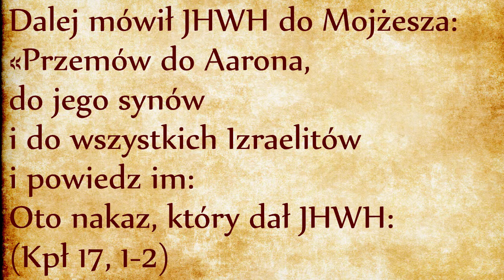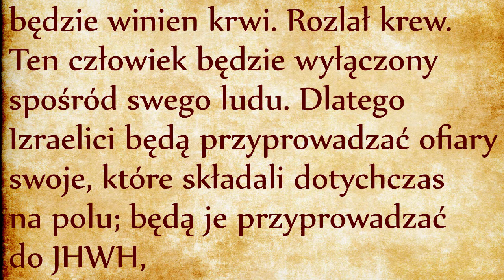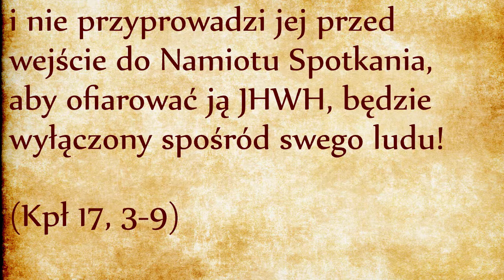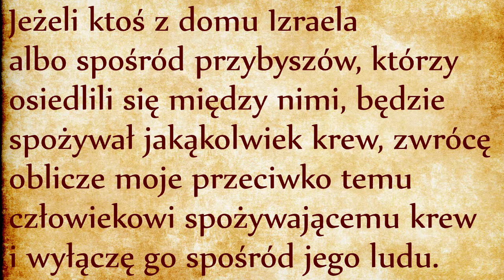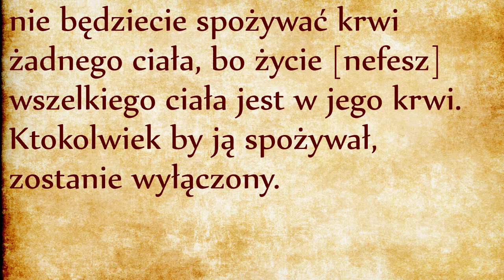Kodeks Świętości - zakaz krwi (Kpł 17)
Czystość rytualna nie jest celem samym w sobie, jest przygotowaniem na gody małżeńskie z Bogiem żywym, wolnym i świętym. Kodeks Świętości zajmie dziewięć najbliższych rozdziałów, podczas których usłyszymy trzy razy uroczyste Boże wezwanie: “Bądźcie świętymi, bo Ja jestem święty, JHWH, Bóg wasz!” (Kpł 19,2; 20,7; 21,8). W pierwszej części Księgi Kapłańskiej przekonaliśmy się, że świętość pochodzi od Boga i płynie od ołtarza poprzez sakramenty. Droga do świętości prowadzi więc przez świątynię. Kodeks Świętości wyszczególnia szereg zasad wytyczających tę drogę, aby z niej nie zbaczać.
Zwróćmy uwagę na uroczystą formułę wprowadzającą. Przekazicielem woli Boga jest zawsze Mojżesz, co podkreśla jego wyższość nad Aaronem - nawet w sprawach czysto liturgicznych. W tym uroczystym wprowadzeniu można też zauważyć powszechność Kodeksu Świętości: świętość nie jest zarezerwowana samym kapłanom, ale wszyscy wierzący są do niej zobowiązani. Kapłani i świeccy na równi winni więc przestrzegać wszystkich przepisów Kodeksu Świętości, zaczynając od szacunku do krwi, która posiada moc przebłagalną.
Rozdział siedemnasty pozornie jest zbiorem przepisów pokarmowych, tym razem jednak głównym tematem są prawa moralne a nie prawa rytualne jak w Kodeksie Czystości (por. Kpł 11). Krew i żertwy ofiarne należą do Boga, w żadnym przypadku nie wolno ich składać demonom.
W odróżnieniu od Kodeksu Czystości akcent spoczywa tutaj na kulcie jedynego Boga, stąd silne potępienie bałwochwalstwa. Krew ma wartość przebłagalną w ramach liturgii świątynnej, kategorycznie zabrania się jej używania do innych celów, zwłaszcza do bałwochwalstwa. Zabronione jest składanie jakichkolwiek ofiar innemu bóstwu, jak to wyraźnie zaznaczają wersety od 7 do 9, mylne są więc nagłówki w naszych tłumaczeniach, jakoby chodziło tutaj o wszelki ubój zwierząt. W oryginale użyty jest czasownik “zarzynanie”, który odnosi się tylko do aktów liturgicznych.
W perspektywie świętości całe życie człowieka powinno być ukierunkowane na spotkanie z Bogiem za pośrednictwem ofiar świątynnych. Boża miłość jest miłością małżeńską, jest miłością wyłączną i zazdrosną. Codzienne życie człowieka ma być ukierunkowane na spotkanie z jedynym Bogiem za pośrednictwem ofiar w Jego jedynej świątyni. Druga połowa rozdziału przypomina już znaną zasadę zarezerwowania krwi dla ołtarza.
Jedenasty werset tłumaczy bardzo jasno, że nefesz (tchnienie życia) jest we krwi i jest wyłączną domeną Boga. Upolowane dzikie zwierze nie mieści się w systemie ofiarniczym i skoro jego krew nie może być przyniesiona do świątyni musi być oddana ziemi.
Ofiary Starego Testamentu były jednak zaledwie “cieniem” (Hbr 10, 1), podczas gdy istotę rzeczywistości zbawczej wyraża tajemnica Krzyża Jezusowego. Mimo, że siedemnasty rozdział Księgi Kapłańskiej zawiera absolutny zakaz spożywania krwi, Nowy Testament właśnie stąd czerpie podstawy teologiczne Jezusowej zachęty do spożywania Jego krwi w Eucharystii. Ogromna przemiana mentalności, jaka dokonała się pod tym względem w pierwotnym chrześcijaństwie widoczna jest szczególnie jaskrawo w dekretach tzw. “soboru jerozolimskiego” (Dz 15). Do istotnych zobowiązań kultowych nawróconych z pogaństwa chrześcijan należało “powstrzymanie się od tego, co uduszone i od krwi”. Nakłaniając więc pogan do przestrzegania zakazu spożywania krwi, apostołowie chcieli także uświadomić im cenę Krwi najświętszej, wylanej przez Jezusa na przebłaganie za nasze grzechy, co daje się zrozumieć wyłącznie w ramach świątynnego systemu ofiarniczego.
Teksty Nowego Testamentu mówią o zbawczej roli Krzyża z pomocą zwrotu “krew Jezusa”. Śmierć Jezusa różni się w sposób zasadniczy od zwykłej śmierci: jest ona ofiarą złożoną Ojcu za swój lud. Skoro niewinny Syn Boży poddał się z posłuszeństwa okrutnej karze ukrzyżowania, Jego śmierć zapewniła pojednanie z Bogiem ludziom, którzy w Niego uwierzą (Flp 2, 6-11). Wiara w zbawczą moc Jego śmierci daje przebaczenie grzechów, pojednanie z Bogiem i “zachowanie od karzącego gniewu” (Rz 5, 9). Zasługi Jezusowej śmierci pozwalają wierzącym ostać się wobec ataków kosmicznego zła (Ap 12, 11). Apokalipsa stwierdza, że ci, którzy przeszli przez ucisk, “opłukali swe szaty i we krwi Baranka je wybielili” (Ap 7, 14).
Istotna różnica pomiędzy rytualną rolą krwi w Starym Testamencie a jej symboliką chrześcijańską uwydatnia się w sprawowaniu Eucharystii. Przepisy kapłańskie ściśle zakazywały spożywania krwi pod jakąkolwiek postacią. W Eucharystii jednak, będącej ucztą Nowego Przymierza, Jezus wybrał chleb i wino jako znaki zapowiadające ofiarę Jego Ciała i Krwi. Spożywając te postacie eucharystyczne, uczestniczymy w owocach Jego zbawczej Męki. Zdumiewająco radykalny jest szósty rozdział Ewangelii św. Jana (tzw. mowa eucharystyczna), gdzie Jezus mówi otwarcie o konieczności spożywania Jego Ciała i Krwi.